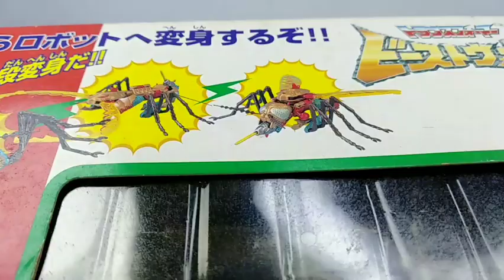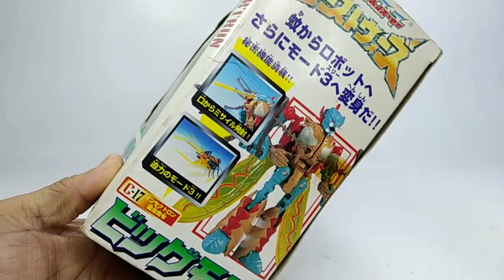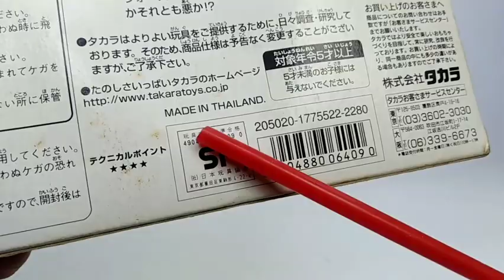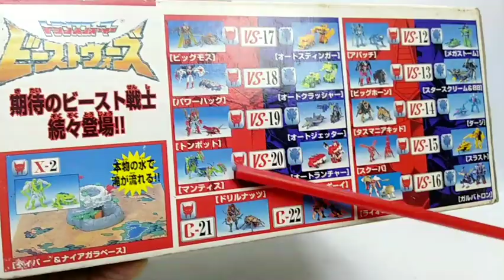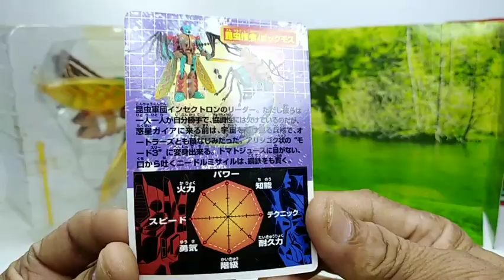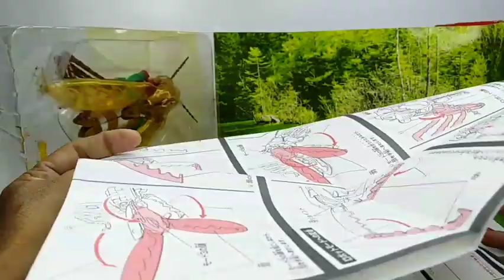หุ่นยุงแปลงร่าง 3 รูปแบบ เมดอินไทยแลนด์ Transformers Beast Wars II C-17 BIGMOS Unboxing & Review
หายไปนาน.. น้ำท่วมบ้าน ท้ออกท้อใจ ฝนก็ตกทุกวัน ยุงก็เยอะ เลยนำเอาหุ่นยุงแปลกๆ ทำในประเทศไทย มาให้ชม แปลงร่างได้ 3 รูปแบบ มีลูกเล่นยิงกระสุนได้ พร้อมปากแมลงยักษ์งับๆ กัดไม่ปล่อย ของเก่าหายาก นำมารีวิว แกะเล่นให้ชมกันครับ
สั่งซื้อของเล่นได้ที่เพจ ของเด็กเล่น ขนมเด็กกิน ที่ลิ้งค์นี้ครับ